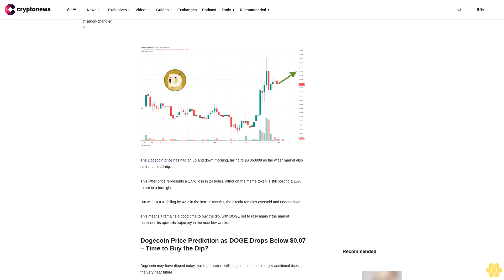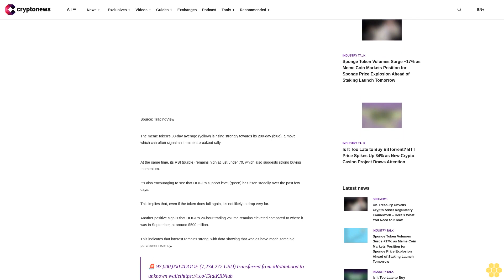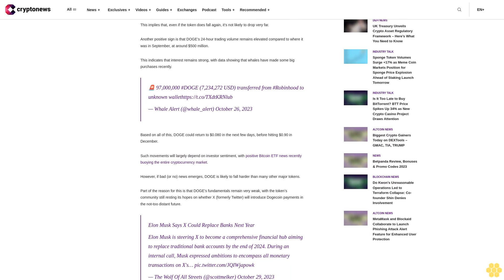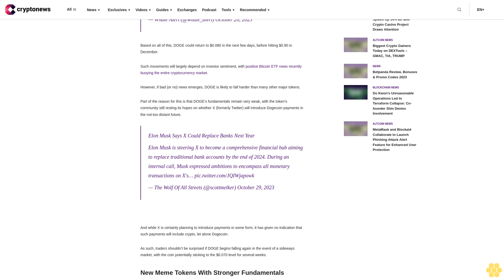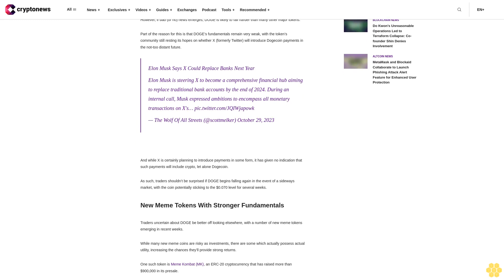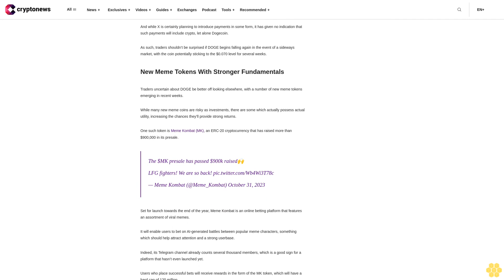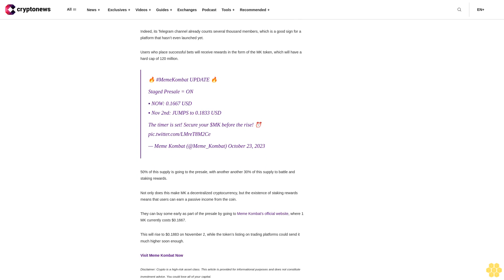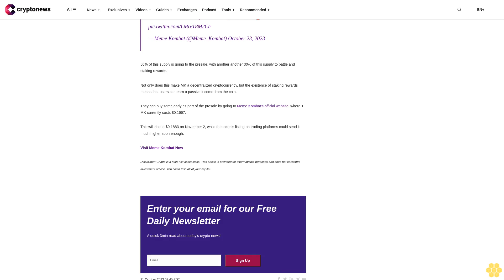Dogecoin Price Prediction as DOGE Drops Below $0.07 – Time to Buy the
img class="alignnone size-full wp-image-124140" src=" alt="Dogecoin Price Prediction as DOGE Drops Below $0.07 &ndash; Time to Buy the Dip?" width="2560" height="1582" srcset=" 2560w, 300w, 1024w, 768w, 1536w, 2048w" sizes="(max-width: 2560px) 100vw, 2560px" /

The Dogecoin price has had an up and down morning, falling to $0.068998 as the wider market also suffers a small dip.

This latter price represents a 1.5% loss in 24 hours, although the meme token is still posting a 15% return in a fortnight.

But with DOGE falling by 42% in the last 12 months, the altcoin remains oversold and undervalued.

This means it remains a good time to buy the dip, with DOGE set to rally again if the market continues its upwards trajectory in the next few weeks.

Dogecoin Price Prediction as DOGE Drops Below $0.07 – Time to Buy the Dip?.

Dogecoin may have dipped today, but its indicators still suggest that it could enjoy additional rises in the very near future.

The meme token’s 30-day average (yellow) is rising strongly towards its 200-day (blue), a move which can often signal an imminent breakout rally.

At the same time, its RSI (purple) remains high at just under 70, which also suggests strong buying momentum.

It’s also encouraging to see that DOGE’s support level (green) has risen steadily over the past few days.

This implies that, even if the token does fall again, it’s not likely to drop very far.

Another positive sign is that DOGE’s 24-hour trading volume remains elevated compared to where it was in September, at around $500 million.

This indicates that interest remains strong, with data showing that whales have made some big purchases recently.

— Whale Alert (@whale_alert) October 26, 2023

Based on all of this, DOGE could return to $0.080 in the next few days, before hitting $0.90 in December.

Such movements will largely depend on investor sentiment, with positive Bitcoin ETF news recently buoying the entire cryptocurrency market.

However, if bad (or no) news emerges, DOGE is likely to fall harder than many other major tokens.

Part of the reason for this is that DOGE’s fundamentals remain very weak, with the token’s community still resting its hopes on whether X (formerly Twitter) will introduce Dogecoin payments in the not-too distant future.

Elon Musk Says X Could...